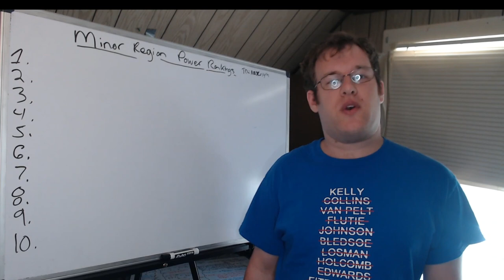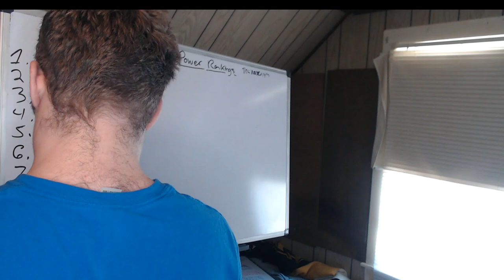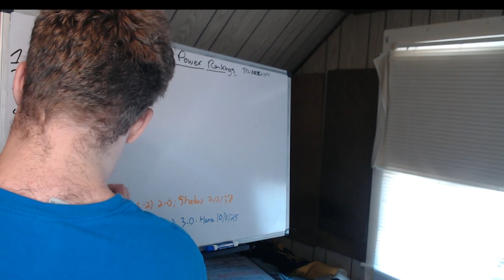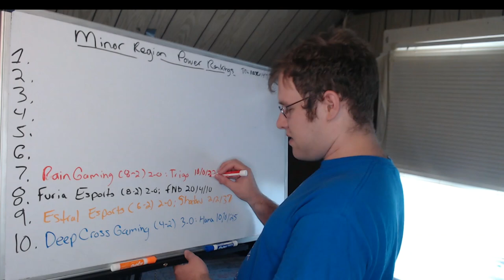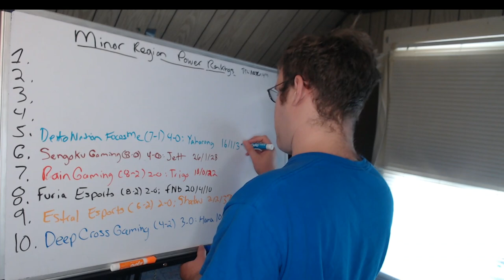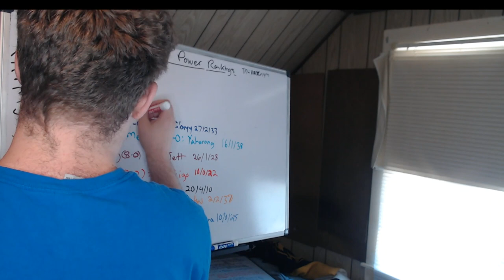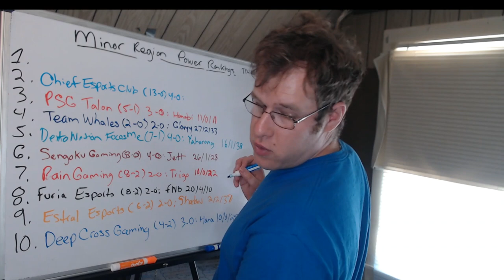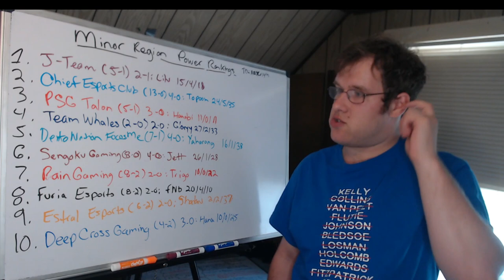League of Legends Top 10 Minor Region Teams (7/13/22)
In this video I go over the top 10 teams in the minors regions of the League of Legends space. This covers the: PCS, VCS, LCO, CBLOL, TCL, LLA, and LJL.